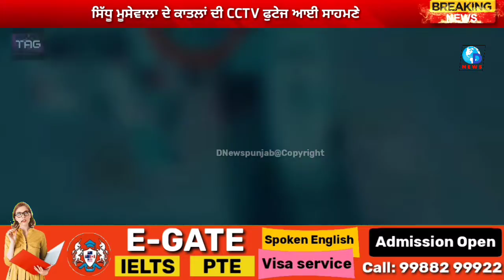ਸਿੱਧੂ ਮੂਸੇਵਾਲਾ ਦੇ ਕਤਲ 'ਚ ਵਰਤੀ ਬਲੈਰੋ ਦੀ CCTV ਵੀਡੀਓ ਆਈ ਸਾਹਮਣੇ, ਪੰਪ ਤੋਂ ਤੇਲ ਪਵਾਉਣ ਸਮੇਂ ਦੀ ਵੀਡੀਓ ਆਈ।